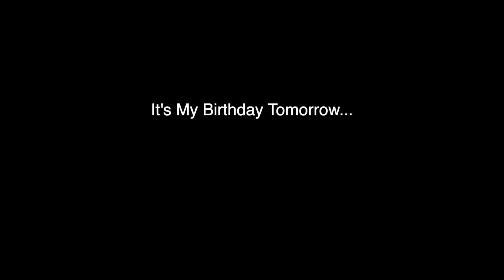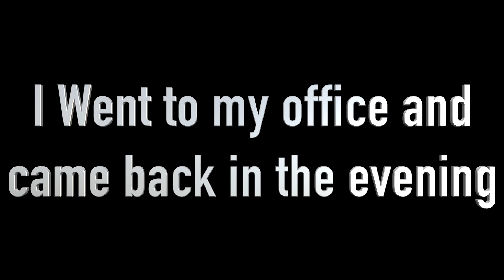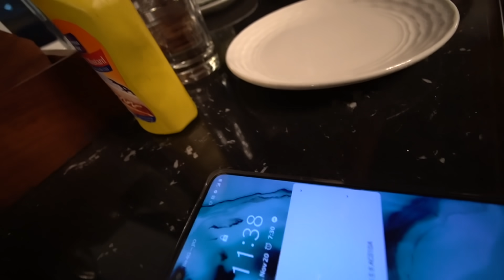Happiest Birthday EVER that too in 2020... | Prateek Rathee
Pooja made my 28th Birthday so much Special with all the surprises...

I am Prateek Rathee an Entrepreneur based out of Gurugram Delhi. I am a Home Developer and Founder at Homezop

I love sharing the stories and experiences that I have accumulated in the past 9 years of being in business and scaling multiple bootstrapped and funded companies.